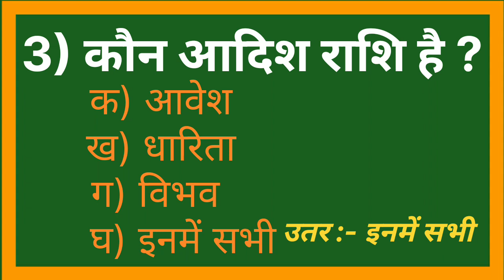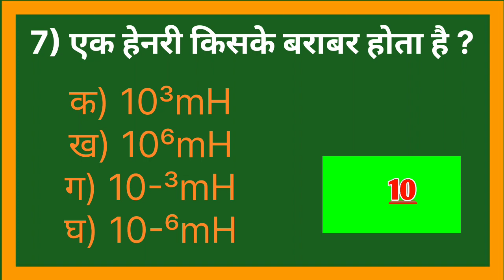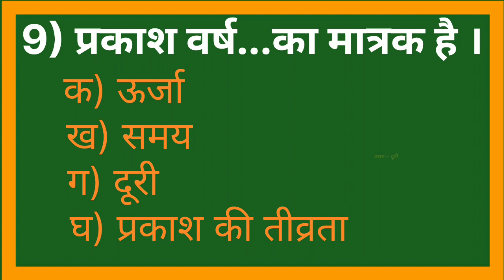||Class 12 physics paper up board || 4 March 2024 || Viral question || Hindi Medium || 🔥🔥🔥😱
|| Kumar vishwajeet || UP board || Physics viral question || physics paper presentation || 4 March ||

4 March physics paper up board
2) 4 March physics paper
3) 4 March physics.
4) 4 March physics paper 2024.
5) 4 March ka physics ka paper.
6) class 12 physics paper.
7) class 12 physics paper 2024 up board.
8) class 12 physics paper 2024.
9) class 12 physics paper presentation.
10) how to write answers in board exam 2024.
11) up board paper leak 2024.
12) up board hindi medium.
13) up board physics class 12 most important questions 2024.
14) up board physics paper solution.
15) up board physics important questions 2024 exam.

Here are the Key moments of the video 👇

00:00 viral physics intro
00:12 question 1
00:25 question 2
00:41 question 3
00:58 question 4
01:15 question 5
01:34 question 6
01:53 question 7
02:12 question 8
02:29 question 9
02:52 question 10
03:00 outro

                            Team "Kumar vishwajeet"